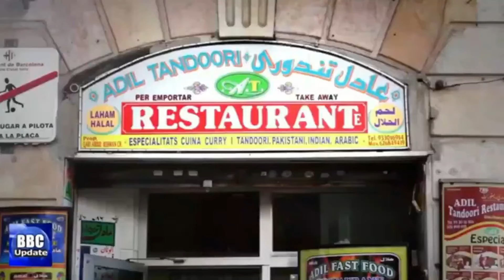پاکستانی ٹیکسی ڈرائیور کی بچی کے تین قاتلوں کی تلاش جاری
A minor daughter of a Pakistan-origin father and Polish mother has been killed in United Kingdom’s Surrey, according to British media.The victim was identified as Sara Sharif, 10. Her body was found at a property in Woking, Surrey in the early hours of August 10 after a concern for welfare, The Sun reported. The minor girl was identified on Monday.The Surrey Police started a murder investigation after the discovery of the body. The three suspects they wanted to speak to in connection with the murder have fled the country.Media reports named the father of the victim as Malik Urfan Sharif, 41, who works as a taxi driver.“I just can’t believe it - he is such a friendly guy who adores his kids,” one of the neighbours told MailOnline. “He’s been living in the UK for years and is originally from Pakistan. He works as a taxi driver with a hackney plate outside Woking station.”An investigation was under way into the murder, according to Detective Chief Inspector Debbie White.“We have identified three people we would like to speak to in connection with our investigation and from our enquiries we believe that they left the country on Wednesday. We are working with our partners, including international authorities, to locate them,” he said.One of the neighbour Amjad Ali “couldn’t believe” what happened. He told MailOnline that everyone in the area was “shocked” by the girl’s death after the family moved in just five months ago.“They are a Pakistani family that moved in about five months ago. I don’t know where from, but the husband works as a taxi driver, and they have three or four kids.”Tributes have poured in for the minor.